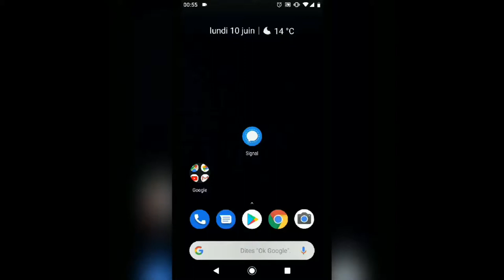Mode sombre (Messenger / YouTube) sous android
Messenger Mode sombre sous android
YouTube Mode sombre sous android